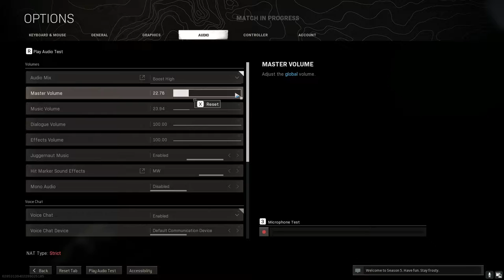My First Game in Warzone With Voice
My First Game In Warzone The Best Battle Royale Game
Previous Video
How to link your activision with blizzard and download warzone
If You Have Any Trouble While Downloading Warzone then Comment Down Bellow